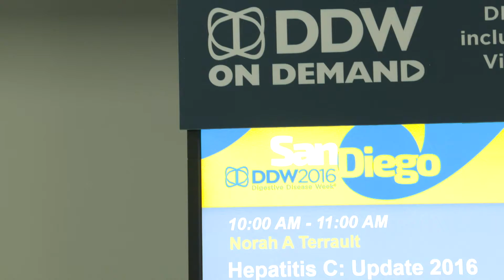AASLD: Hepatitis C Update Session Coverage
DDW TV covered this exciting and informative State-of-the-Art Lecture which presented the very latest information on hepatitis C. We talked to the session’s speaker, Norah Terrault, MD, MPH, about a range of new therapies coming out that will help difficult-to-treat populations. Dr. Terrault also talks about the future — and what the discussions around hepatitis C are likely to be in 2017.